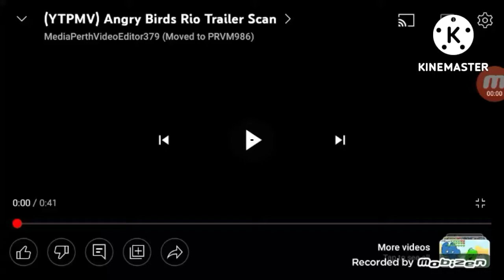scan vs round 75